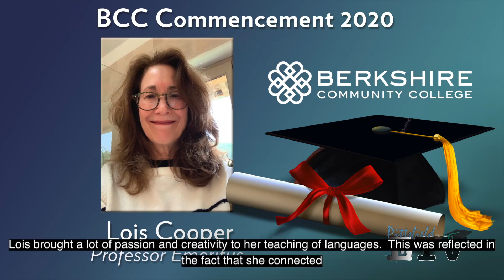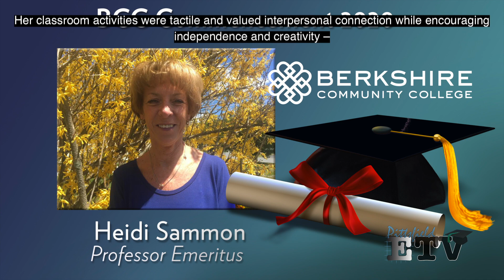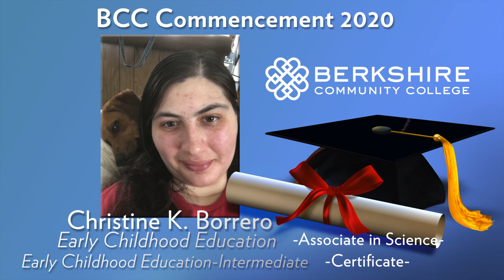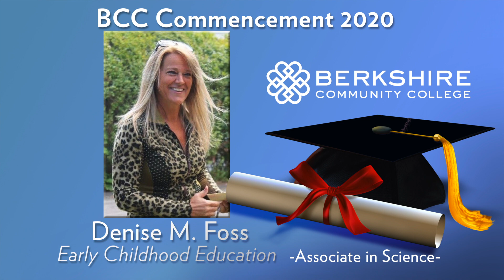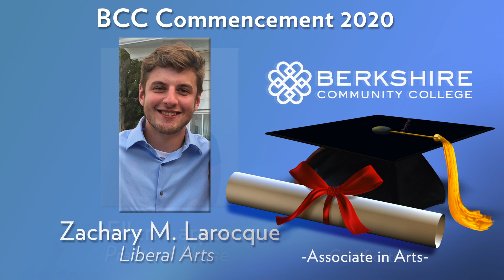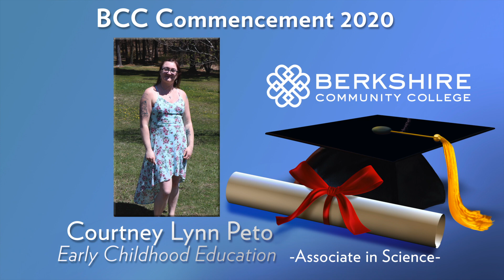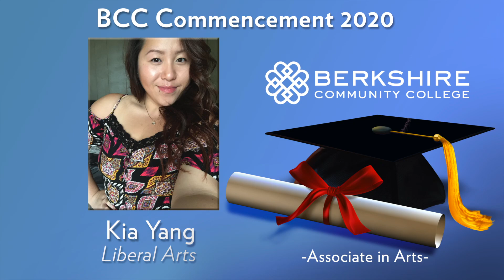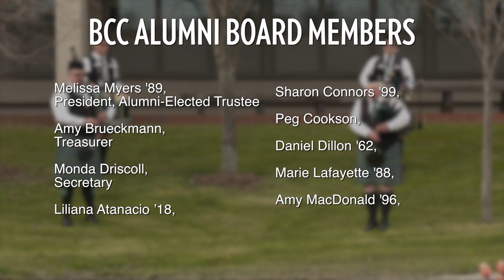The 2020 Commencement of Berkshire Community College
The Commencement of Berkshire Community College, recorded on site at BCC with the support of the PittsfieldTV staff.